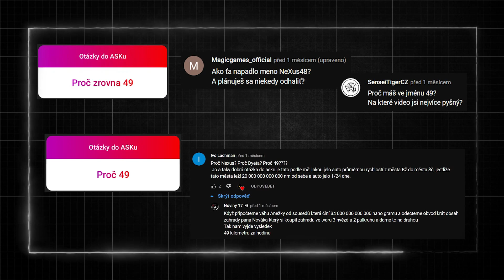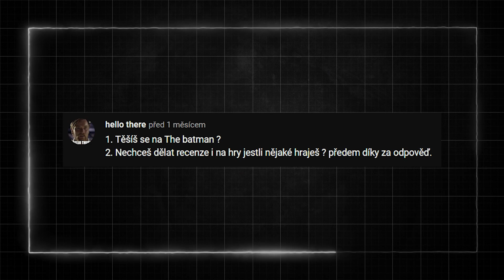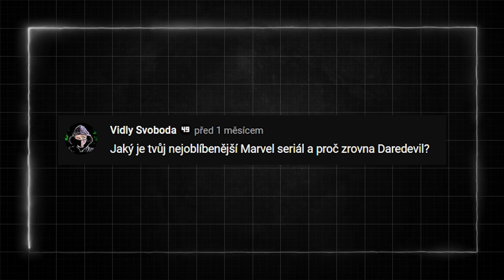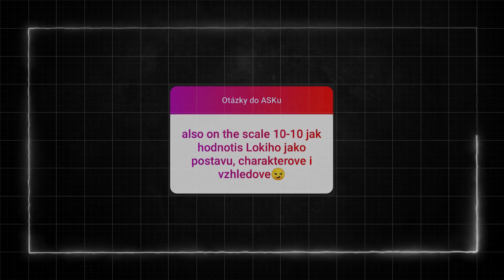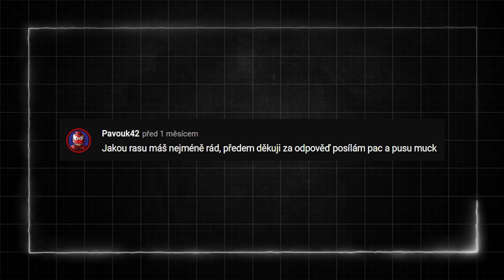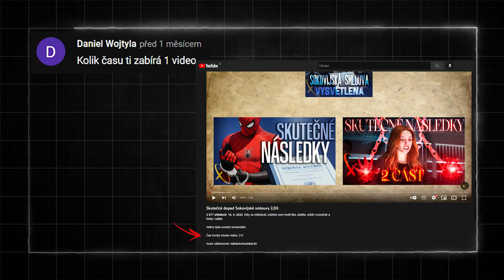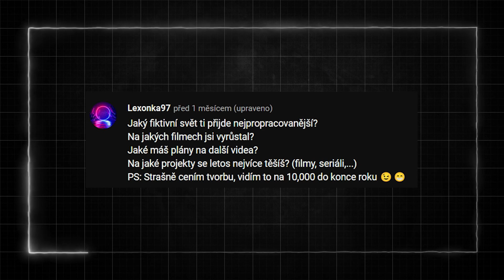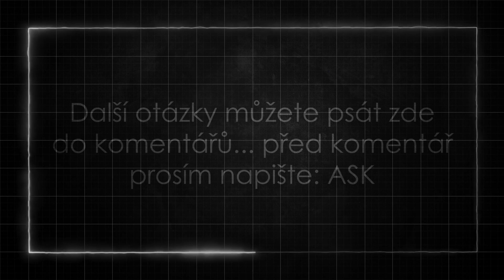ASK 1 | Proč číslo 49? Co hraju za hry? Jak vznikl můj nick?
Velice také ocením komentáře.

Čas tvorby tohoto videa: 7h

Autor náhledovek: NáhledovkoMástr49

Ve videu jsem zapoměl zmínit mé členy, tudíž děkuji:
Macek - borvah
Cvalík - Eidámko
Cvalík - Noviny 17
Cvalík - H1g3r0
Hubeňour - diator05
Hubeňour - Vidly Svoboda
Hubeňour - G Brick Studio